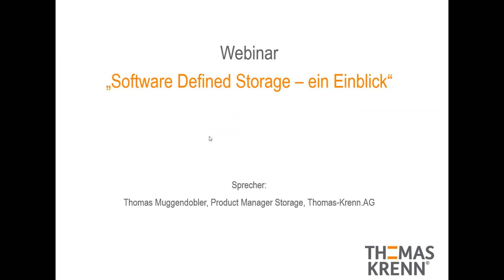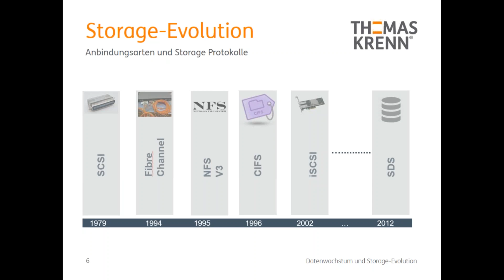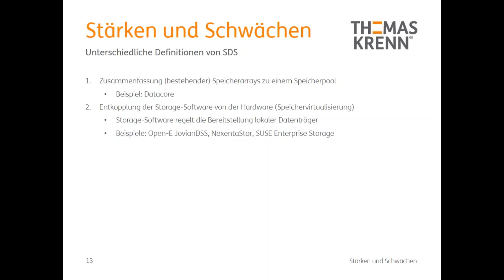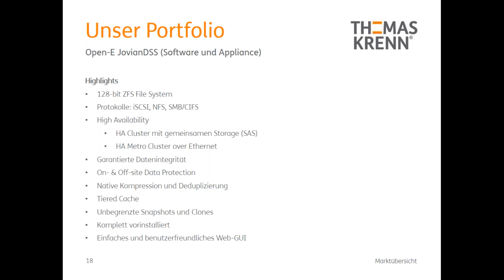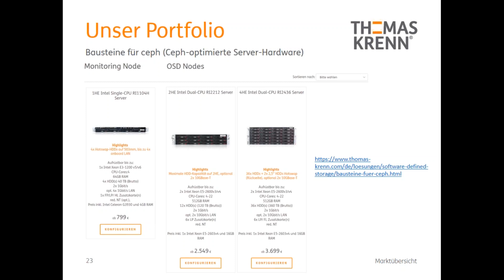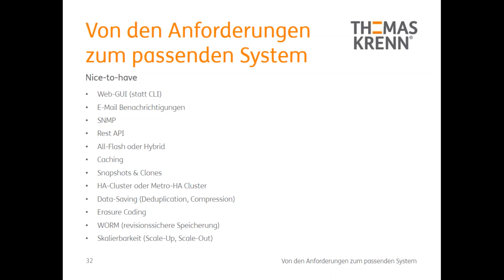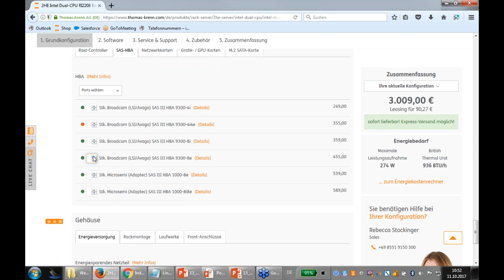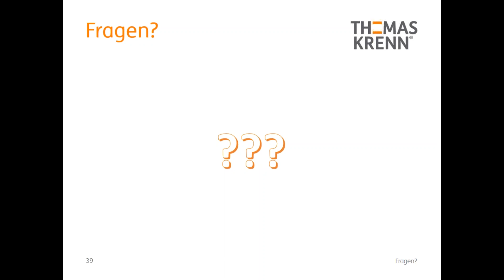11.10.2017: Software Defined Storage - ein Einblick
Sprecher:
Thomas Muggendobler, Thomas-Krenn.AG

Mehr Informationen zu Software defined Storage finden Sie bei uns im Shop

Ein Übersicht über alle kommenden Webinare und Webinar-Aufzeichnungen von Thomas-Krenn finden Sie